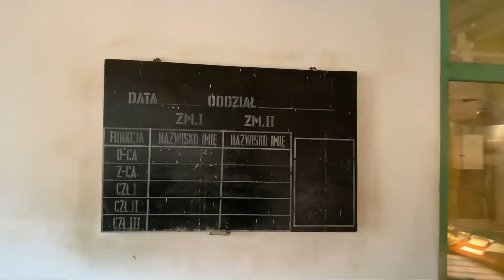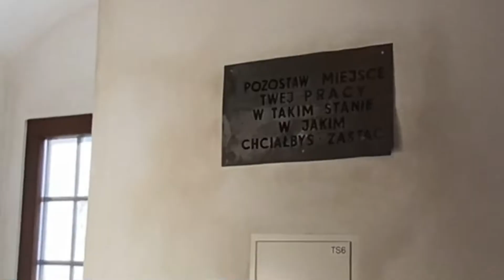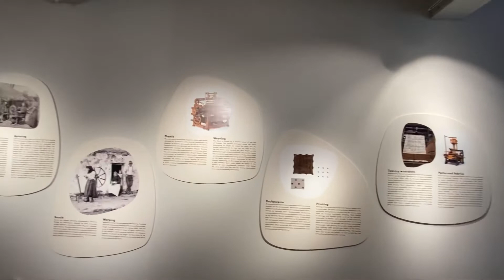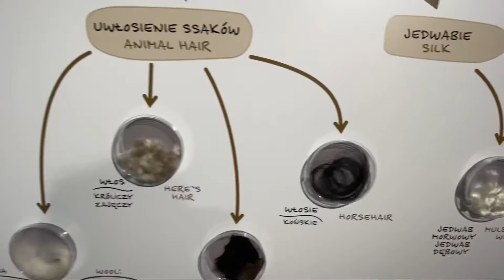Музей текстиля \Лодзь \Польша 🇵🇱 \3 серия Ткацкие цеха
В музее показана вся история ткацтва. Идея организации Музея текстиля в Лодзи родилась еще в 1946 году.
Крупнейший польский центр текстильной промышленности нуждался в подобном музее. В 1952 году был создан отдел ткачества в Музее искусств Лодзи.
Инициатором данного предприятия выступила Кристина Кондратикова.
Выставка пользовалась огромным успехом у горожан и гостей города, поэтому было принято решение о необходимости создания отдельного музея текстильной промышленности.
В качестве независимого подразделения, Музей истории текстиля функционирует с 1960 года, в 1975 году он был переименован в Центральный музей текстиля.
Музей расположен в одном из старейших памятников промышленной архитектуры.
Белая фабрика - комплекс классических зданий, был построен Людвигом Гейером в 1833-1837 годах. Он считается одним из самых красивых и уникальных памятников промышленной архитектуры в Польше.